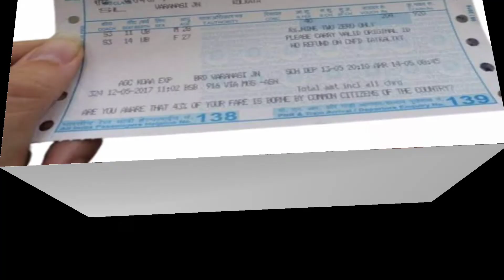क्यों पैसेंजरट्रैन छोटीऔर मालगाड़ी लंबीहोती हैंWhy are passenger trains short and goods trains long?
Why are there no more than 24 bogies in a passenger train?###

पैसेंजर ट्रेन मे 24 से अधिक बोगिया क्यो नही होती हैं।

hamare channel par general knowledge quiz aur atihasik tathya ke bare me bataya jata hi.###

health tips.###

gk amit.###

amit gk.###

general knowledge.###

quiz.###

atihasik tathya.###

पैसेंजर ट्रेन मे क्यों 24 कोच ही क्यों होते हैं।###

पैसेंजर और मालगाड़ी ट्रेन मे क्या अंतर होती हैं।###

रेलवे का प्लेटफार्म की लंबाई क्यो नही बढाई जा सकती हैं।###

मेन लाइन और लूप लाइन मे क्य अन्तर हैं।###